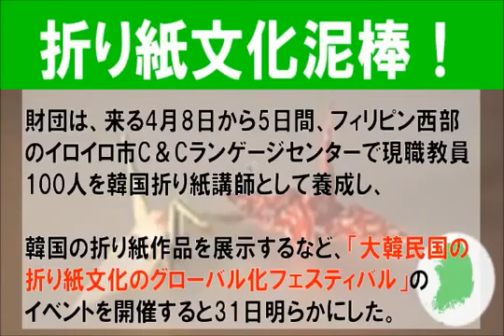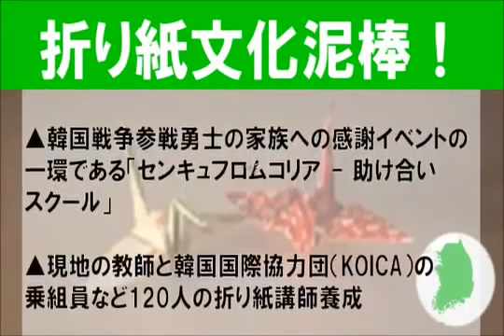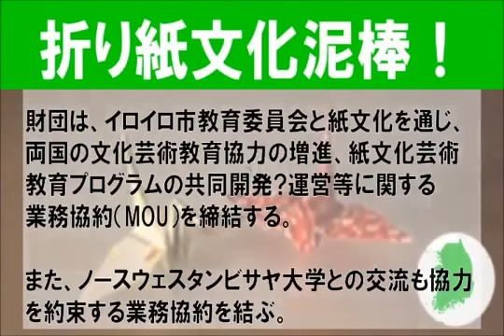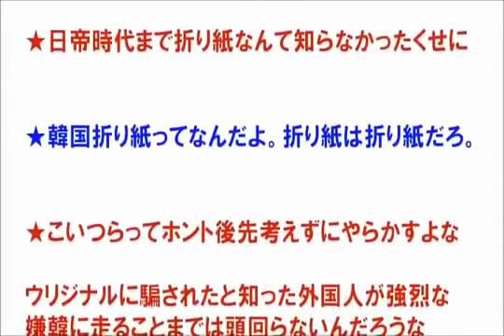【韓国】 今度は『折り紙』を韓国起源か！・・・折り紙を韓国文化として海外へ宣伝。許しがたい文化泥棒！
ソース元：Yonhapnews(韓国語) ソース元：厳選！韓国情報

AKB48【ぱるる推し】SKE48【向田茉夏推し】NMB48【みるきー推し】HKT48【指原莉乃推し】乃木坂46【西野七瀬推し】です！ AKB48、SKE48、NMB48、HKT48、乃木坂４６の動画をアップしていきます。４８Gは ...